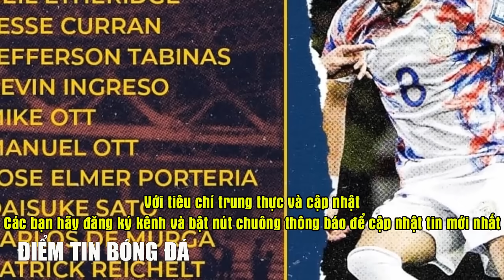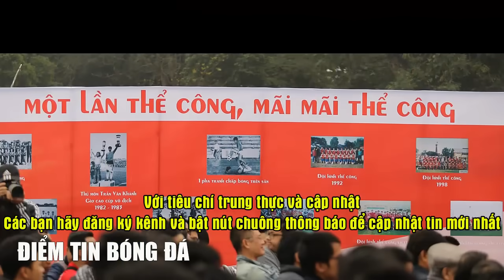TRÊN SÂN PHILIPPINES, INDONESIA TỰ BẮN VÀO CHÂN MÌNH, ÔNG POLKING CÓ CƠ HỘI TÁI NGỘ TP HCM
🔥 CĐV IRAQ CHÊ ĐỘI NHÀ DÙ THẮNG VIỆT NAM, CĐV INDONESIA XÚI ÔNG SHIN HỌC ÔNG TROUSSIER